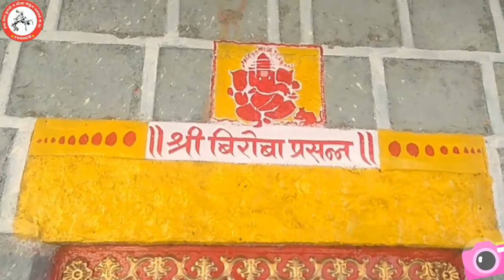देना गेना कुस्ती व क्रीडा संकुल हनुमंतवाडी (तडवळे ) ता.कोरेगाव जिल्हा सातारा! kusti & krida sankul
देना गेना कुस्ती आणि क्रीडा संकुल हे सातारा जिल्यातील तडवळे सं वाघोली हद्दीमध्ये हनुमंतवाडी ता कोरेगाव या गावामध्ये आहे..
येथे जाण्यासाठी मार्ग लोणंद सातारा रोडवर तडवळे येथून फलटणकडे जाताना 2km अंतरावर हे संकुल आहे..
हे कुस्ती आणि क्रीडा संकुल निसर्गरम्य परिसरात बनवले गेल्यामुळे पैलवान मुलांमध्ये वेगळाच आनंद असलेला पाहायला मिळत...
येथून जवळच तडवळे गावचे कुलदैवत जावलसिद्धनाथ मंदिर, तसेच कुलस्वामिनी महाकाली मंदिर परिसर आहे..
वाठार रेल्वे स्टेशनं मार्ग जवळून गेला आहे..

Hello Everyone,
Here on this channel you can watch a lot of videos related different things Educational, Teach, Library & Information Science & other events etc..

Travel videos*
खाली दिलेल्या लिंक वर क्लिक करून travel व्हिडीओ पाहण्याचा आनंद घ्या..

1. कुलस्वामिनी महाकाली माता मंदिर तडवळे सं वाघोली,
ता. कोरेगाव, जिल्हा सातारा
Mahakali Devi Temple Tadavale,
4. रामेश्वर मंदिर तडवळे सं वाघोली..
5. स्वामीनारायण मंदिर पुणे!!
BAPS swaminarayan mandir
6. चतुरमुख/चतुर्मुख महादेव मंदिर दरेवाडी पठारवाडी ता पुरंदर!!(chaturmukh mahadev mandir/temple)
7. देना गेना कुस्ती व क्रीडा संकुल हनुमंतवाडी (तडवळे ) ता.कोरेगाव जिल्हा सातारा!

संपूर्ण विडिओ नक्की पहा..